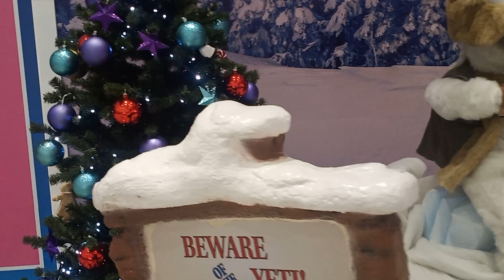Beautiful city Dublin of Ireland